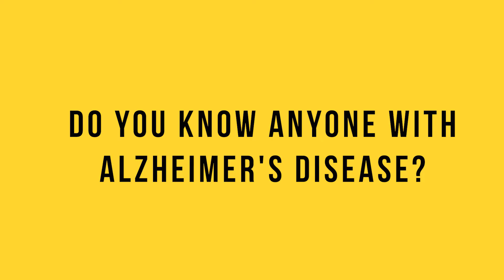SLIG Charitable Foundation / Alzheimer's San Diego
Do you know somebody with Alzheimer’s? SLIGCharitableFoundation invites you to assist us in creating awareness and donate to continue to support this cause. Donations will go towards Alzheimer’s San Diego and the families they help at No Cost.

Alzheimer’s can feel like an impossible disease. But at Alzheimer’s San Diego, we know that people can still live well after a diagnosis. We recognize the dignity of every person living with dementia​ and empower them to play an active role in planning their own future care. We see the heartache this disease inflicts on families, and we’re here to give them the support and knowledge they need to become strong care partners – and to find joy in even the darkest moments. And we’re working to make Alzheimer’s a disease of the past, by connecting people to clinical trials and funding research for a cure.

About Us:
Strategic Legacy Investment Group, Inc. is a private equity investment and operating firm specializing in commercial real estate and alternative investments. We help our investors and clients develop wealth planning strategies that provide passive income, long-term growth, value appreciation, portfolio diversification or a combination of all. We do that by creating and managing investments backed by commercial real estate in flourishing markets across California.

If you’re ready to take the next step towards financial freedom, we’ll help you get there!

Address: 221 E 12th ST. 4th Floor, Los Angeles, CA 90015